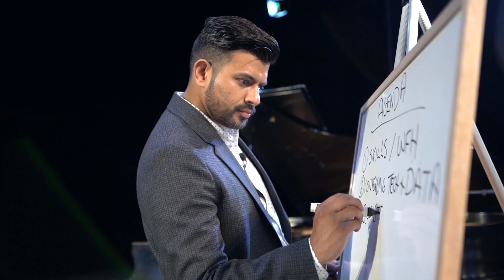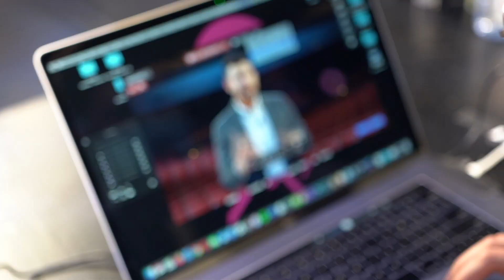How To Improve Your Zoom Presentations | Behind-The-Scenes of a Virtual Keynote with Shawn Kanungo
We go behind-the-scenes to showcase all the work we put behind our virtual keynotes. We also reveal a secret on how we're able to create even more magic during the Zoom presentation.

Biography:
Shawn Kanungo is a disruption strategist. He has been recognized nationally and globally for his work in the innovation space after 12 years working at Deloitte. He helps organizations adopt exponential technologies and move to the digital age.

His work and interviews have been featured in Forbes, The Globe & Mail, The Guardian, CBC and CTV. In 2016, he was recognized as Avenue Magazine's Top 40 Under 40. In 2018, he was named to Inc's 100 Most Innovative Leadership Speakers.